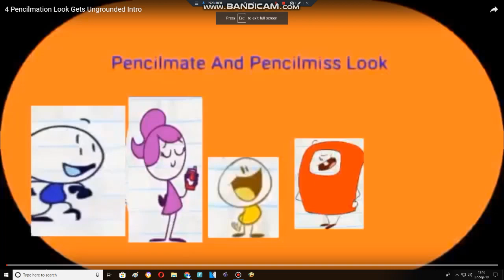4 Pencilmations Gets Ungrounded Intro (REMAKE)